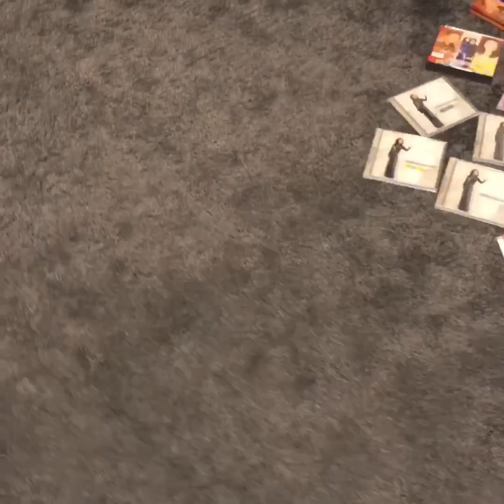Xa vắng Thiên Kim .